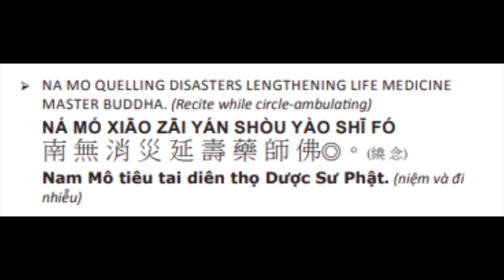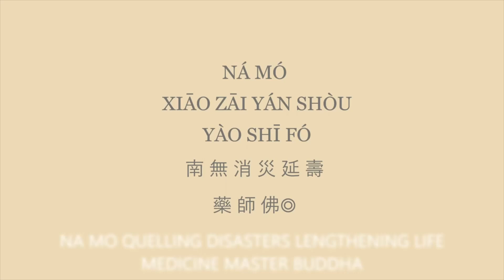69. 药师如来！药师如来！ 消灾延寿药师佛！Medicine Master Buddha ！ Lengthen life & quail disaster! 12/24/23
108*2 10/11/23
108*1 6/18/23